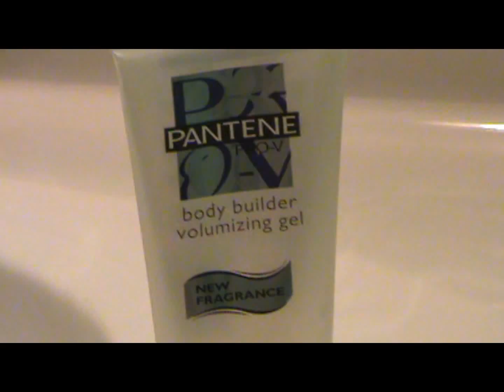Body Builder funny skit